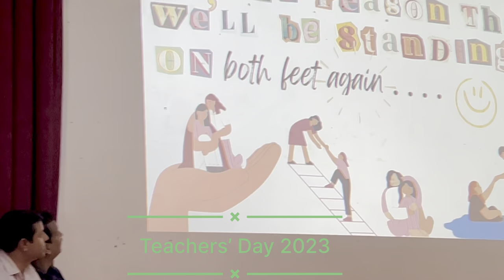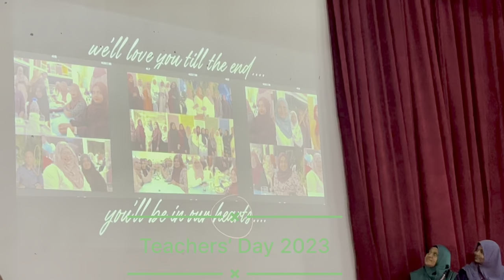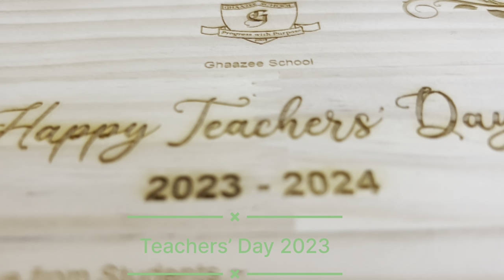Teachers Day 2023